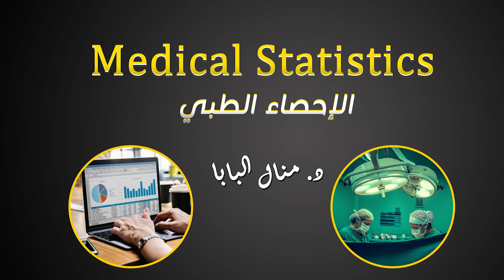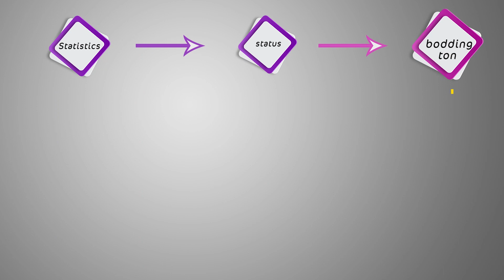الفصل الأول ( مقدمة في الإحصاء والإحصاء الطبي والحيوي )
نترككم مع هذا الفيديوالذي تعرضه الدكتورة منال البابا في محاضراتها
الهدف : التشويق واختصار الفصل ببضع كلمات لكسر حاجز الخوف والإجابة عن تساؤلاتكم الأولية
المحتوى : رؤوس أقلام عن هذا الفصل القصير والسهل ، لكنه مهم امتحانياُ